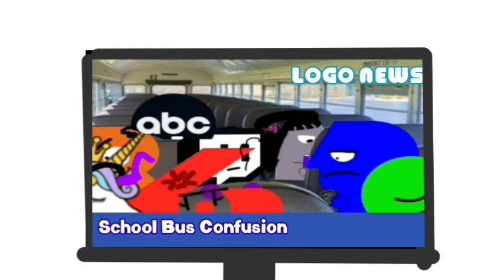The PBS P-Head Show Island Tour Full Bloopers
Welcome to Mario Party

About Full Bloopers:
Ready for Summer? that's right! join P-Head and Friends for some Summertime in Full Bloopers of The PBS P-Head Show Island Tour! Where School's Out and having some fun in the sun, About the Cruise, Fishing, Swimming, and more! so watch it!

Animation Voice Inspired: @PFilms207 and @JaylaProductions2K10